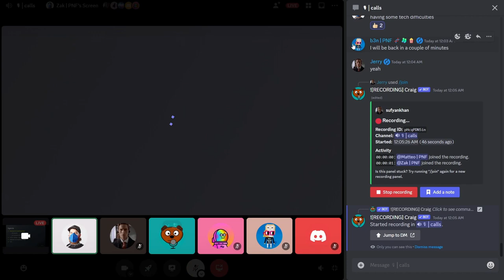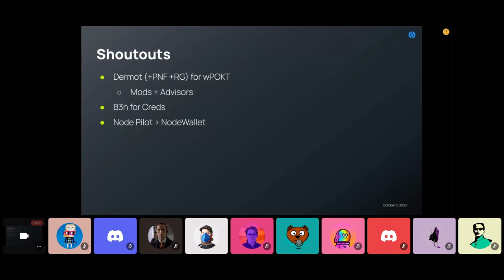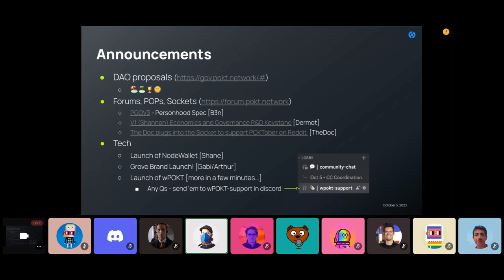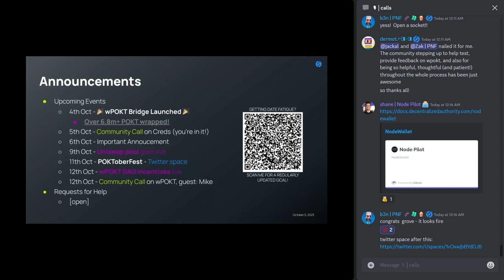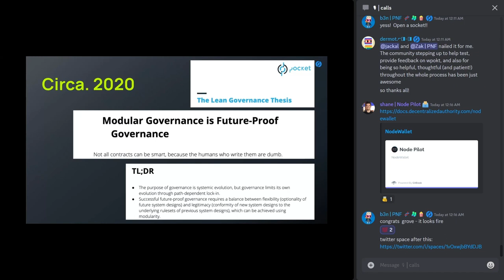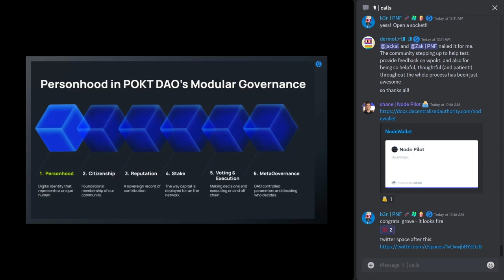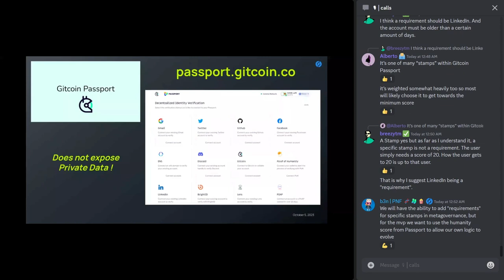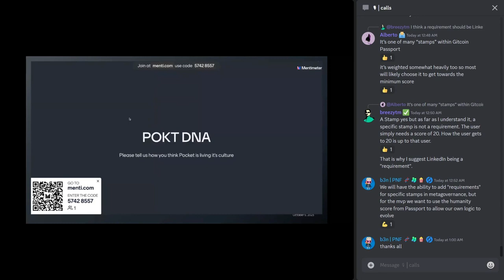POKT Community Call - Modular Governance & Creds | October 5 2023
Chapters:
00:00 - Introduction and Agenda Overview
03:07 -  Shout Outs and Announcements
12:16 - Google Calendar and Important  Upcoming Dates
18:51 - 3D Governance Implementation Plan
- Introduction to the concept of 3D governance
- Overview of the governance thesis for Pocket
- Explanation of modular governance and future-proofing
- Presentation of the implementation plan and technical specifications
- Discussion on the importance of each module and community participation
30:35: Gitcoin Passport and Personhood
- Introduction to Gitcoin Passport and its relevance to Pocket
- Explanation of how Passport verifies personhood and enables participation
- Discussion on combining friction and reputation to identify unique builders
- Addressing questions and concerns about specific stamps and customization
49:49 - Final Remarks and Q&A